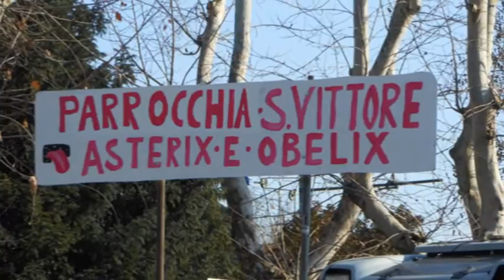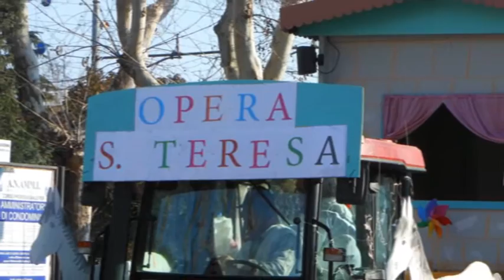CARNEVALE DI RAVENNA 2013.wmv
SFILATA DEI CARRI  DI CARNEVALE DEI RAGAZZI  DELLE PARROCCHIE DI RAVENNA  - 10 FEBBRAIO '13